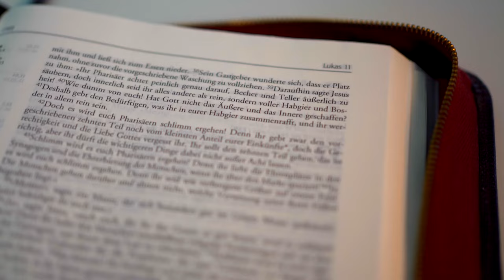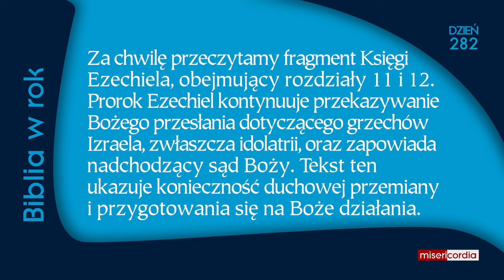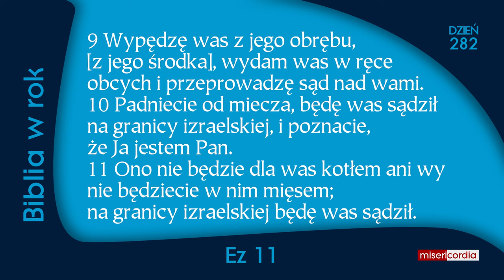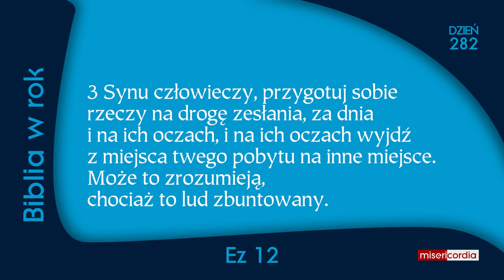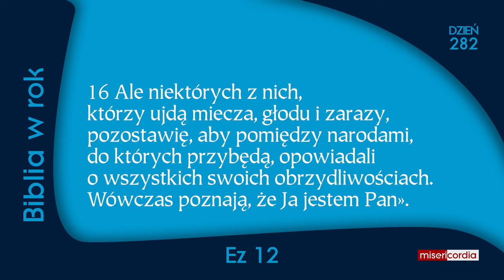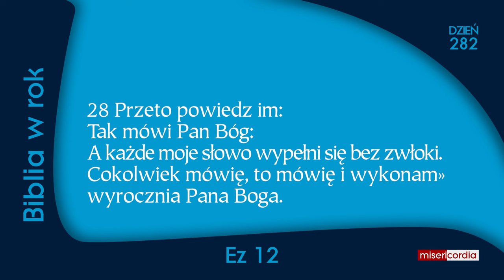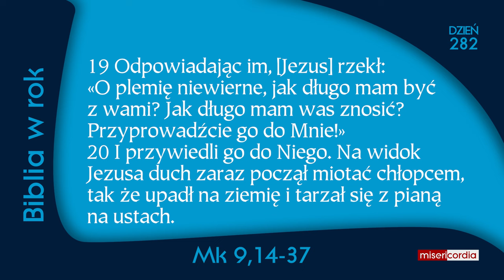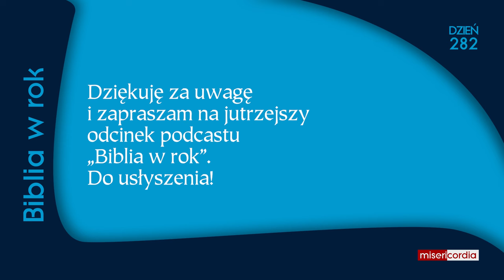Biblia w rok [282] | 8 października | Ps 10,1-11; Ez 11-12; Mk 9,14-37